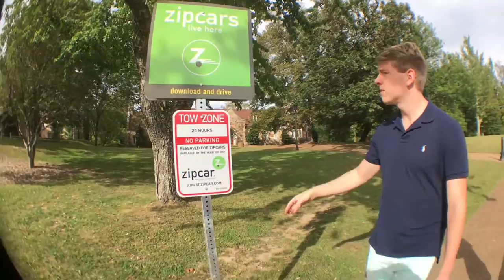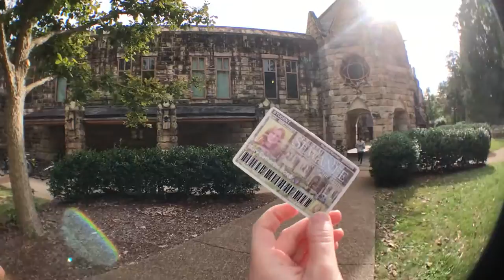Sewanee: The University of the South Campus Tour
Welcome to ChyeahCollege! We made this campus tour of Sewanee: The University of the South, to give you an idea of what the average Sewanee tiger experiences day-to-day on the mountain.

ChyeahCollege is a Youtube channel that will focus on the U.S. college experience, including classes, what senior year is like, sports events, life in rural Tennessee and more, as well as travel, relationships, and study abroad.

Soon we'll have a link to our blog, meanwhile check out our individual instagram's and ChyeahCollege's official insta!
ChyeahCollege: ChyeahCollege
Mary Bond: marycbond
Danny Evans: evansdaniel07